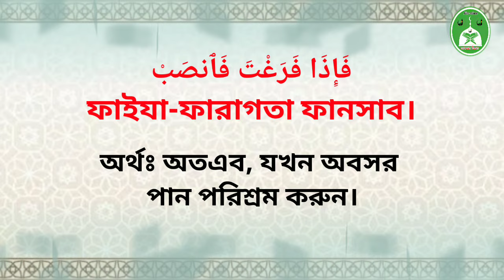Surah Alam nashrah with Bangla translation । সূরা আলাম নাশরাহ বাংলা অনুবাদ । سورة الم نشرح